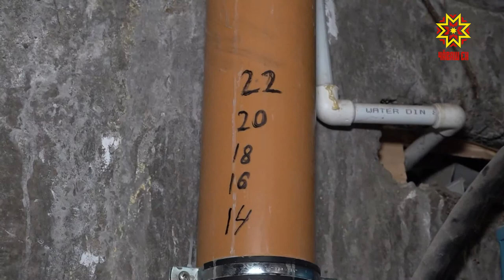Лето без неприятного запаха.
Лето без привычного неприятного запаха из подвала ожидает теперь  жителей одного из домов по улице Советская в Ишлеях. Там по программе капремонта заменили систему канализации.